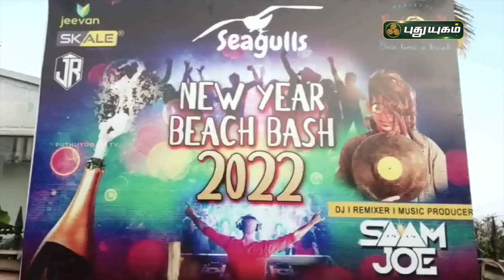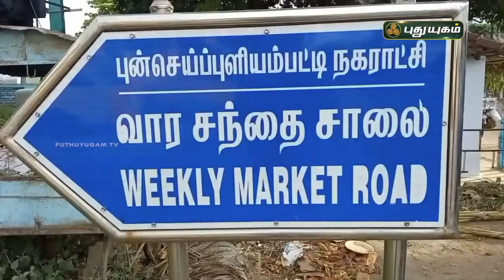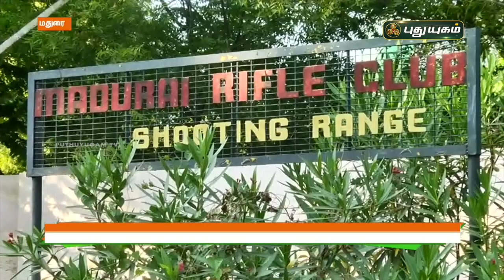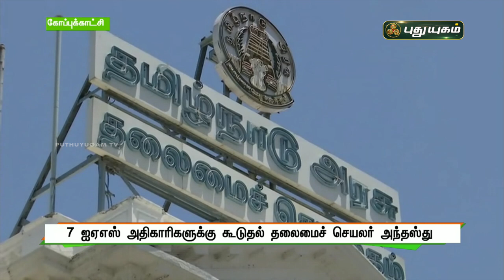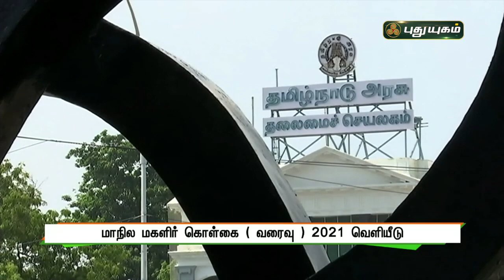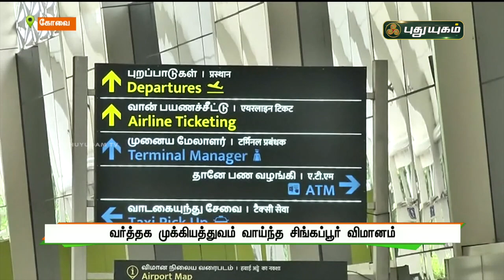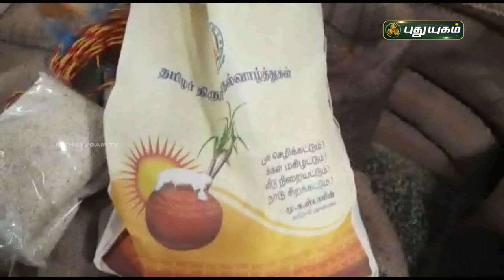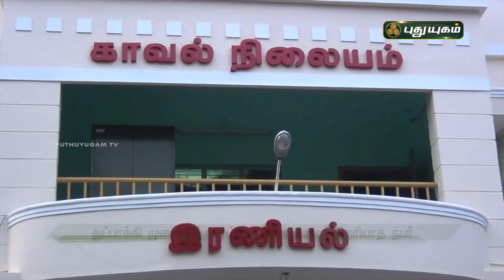புதுயுகம் செய்திகள் | 1 PM News | 30/12/2021 | PuthuyugamTV